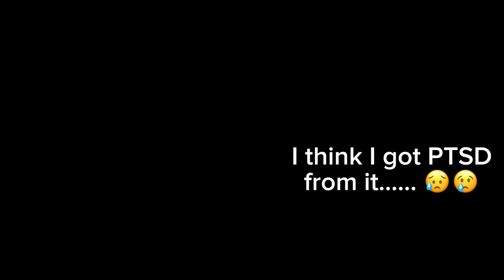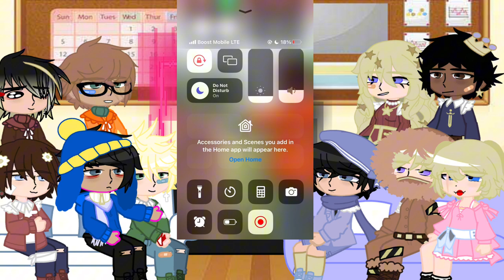//South park reacts to Stan + Style//Pt. 1/2//Style//Stendy(?)//